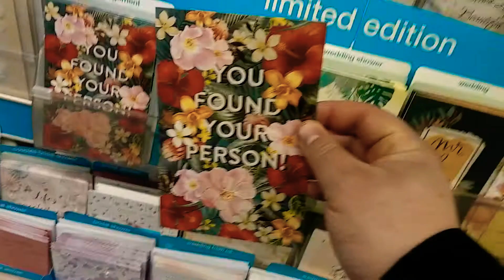''You Found Your W̶i̶f̶e̶ H̶u̶s̶b̶a̶n̶d̶ Person!'' Politically Correct Gender Affirming Wedding Card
''You Found Your W̶i̶f̶e̶ H̶u̶s̶b̶a̶n̶d̶ Person!'' Politically Correct Gender Affirming Wedding Card, For Sale at Wegmans on Mount Read Boulevard in Greece, New York, March 3rd, 2020

I saw this at Wegmans this morning. "You found your person" just sounds so strange. I'm guessing that, despite having a catalog replete with gender specific greeting cards, American Greetings felt it needed to offer something that doesn't specifically appeal to those hateful cis-gendered people like me.

On a related note, it was nice to read yesterday that Pete Buttigieg dropped out of the 2020 presidential race. If he'd won, it would've been a fast track to legalizing same-sex marriage across the entire country.

My wife (who's always been a woman) and I regularly discuss this issue. I'm all for equality. I think it's fine that gay people have the same rights as straight people. Except for marriage and serving in the military. I don't consider it to be unfair that gays can't legally marry. There are a number of reasons for that.

First is the fact that I don't think allowing marriage is a civil liberty the way being able to vote or shop at the same stores are civil liberties. Just as local, state and the federal government sets restrictions on things like who can get a gun permit or who can be a lawyer or doctor, the government can set its own standards on what meets the standard of qualifications for marriage.

In the same way that the federal government, at least in the past, or the Alaskan government today, gives incentives to settlers who'll move to the area and stimulate the economy, there's a defacto definition of what qualifies as progress, and this determines what the government is inclined to pay for. Just as free land leads to settlement and new businesses and jobs, the human race is dependent on men and women uniting and having children to keep humans from going extinct. Every country depends on this basic human function. Some countries have even used one child policies to be able to get the number of males and females as equal as possible. Why would the government define marriage any other way when marriage between two males or two females will not lead to having children?

Secondly, gay people act like government legalization of gay marriage is the only way gays can get married. That's totally untrue. There are scores, maybe even hundreds, of liberal churches across almost every religion that will marry gay people. True, technically you have to meet the requirements of those churches to be married, but they will officiate gay weddings. The fact that the majority of homosexuals don't even care about that only reinforces the fact that they don't place much emphasis on the spiritual definition of marriage and ideas like the role of men and the role of women in the normal, healthy family. The normal, nuclear family is so successful (i.e. normal) because it's the best way to raise a family. It provides the best environment for raising children. Why should people have all this respect for gay marriage when gays are not even concerned with raising children in a proper environment?

So, because of the fact that gays have other avenues to get married, and because there's no logical reason why governments should define marriage as being between anything other than a man and a woman, I see no reason why gay marriage should be legal. On the contrary, I see marriage as being between one man and one woman. It's an act of honor where a husband and wife become parents and help further the human race.

All of those things: love for spouse, children, the sanctity of family, etc. Those ideals should be reflected in our laws, traditions and also our greeting cards. I think this American Greetings card is disgusting, and I hope it'll disappear quickly.